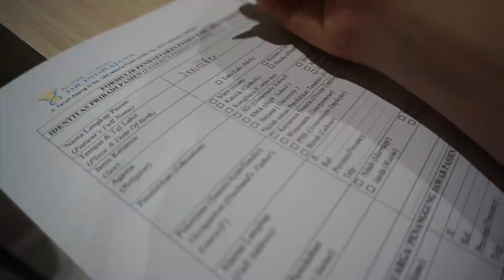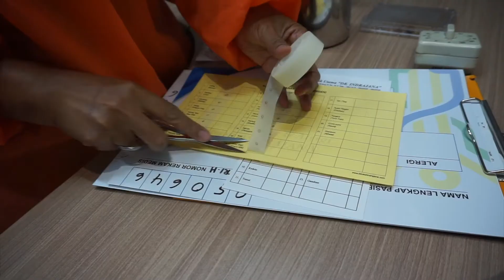What An Allergy Test Looks Like | food and mold allergy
count how many times I said 'aww' (sorry if annoying lol), it just helps stand the pain :,)